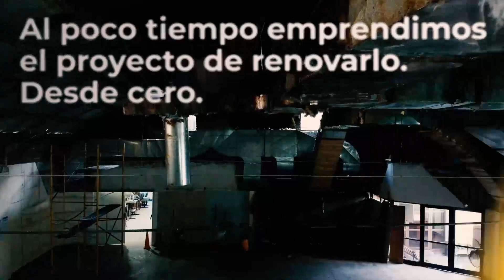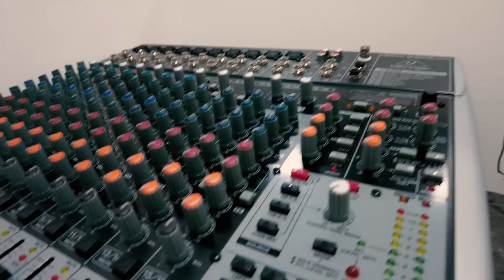¿Conocés el nuevo SUM?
En marzo de 2023 inauguramos el salón de usos múltiples de nuestro sindicato. 👉Con equipamiento de sonido, iluminación y mobiliario nuevo se inaugura un espacio destinado a charlas, capacitaciones y actividades gremiales, sociales y culturales.

--El salón de usos múltiples es un lugar histórico, en él se gestaron innumerables luchas y se originaron grandes conquistas para trabajadores y trabajadoras de la educación.